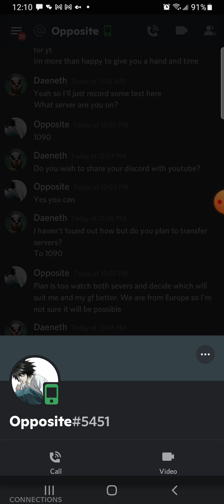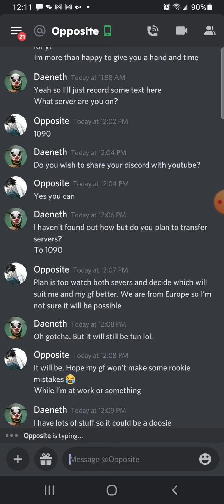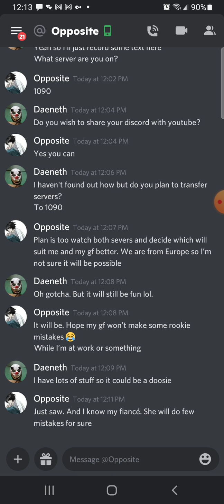A New Top War Journey the winner is!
the Top War finalists